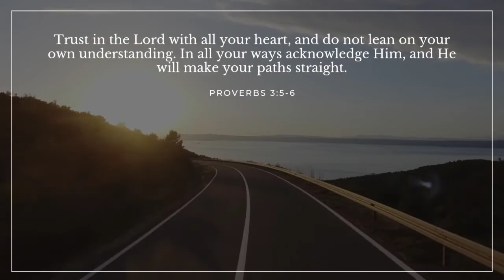A tractor that has a wheel axle power of 127.5 hp and a rolling resistance of 625 kg runs at a speed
A tractor that has a wheel axle power of 127.5 hp and a rolling resistance of 625 kg runs at a speed of 15 kph, what is the power loss that can be delivered by the tractor if it has a percentage slip of 27.39 %.